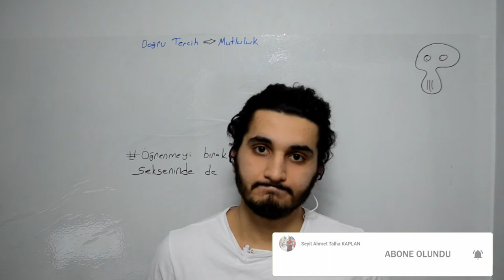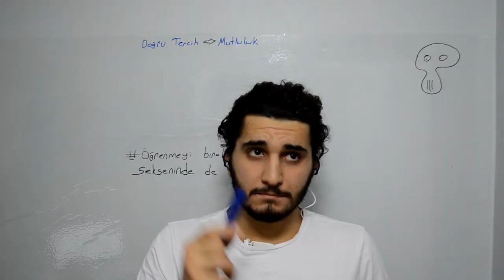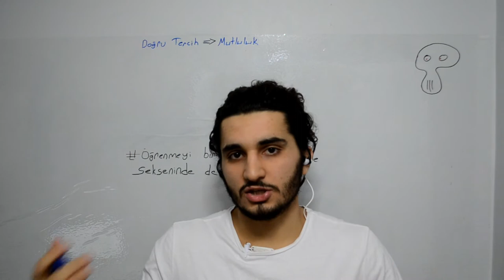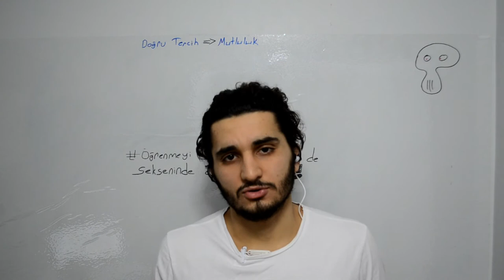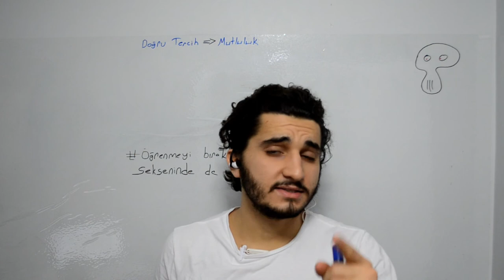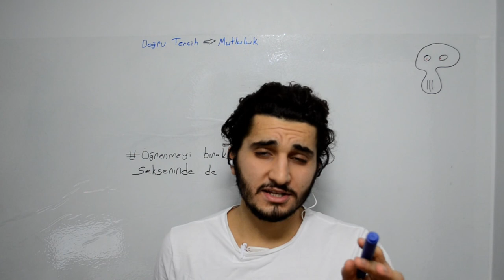Yeni Yıla Öğütler / 2020 / Doğru Tercih Yapmak / Meslek, Üniversite Tercihi / Bilgi Videosu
Yeni yıl 2020'de yapılması gereken tercihler, mesleğimizi, üniversitemizi ve hayatımızı doğru seçmek adına her şey bu videoda!